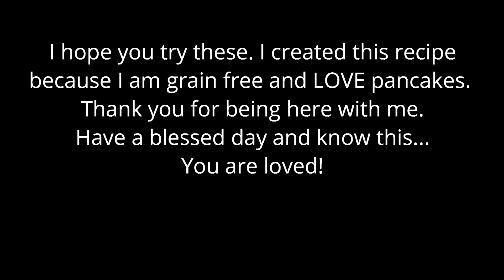Grain free peanut butter chocoate chip pancakes